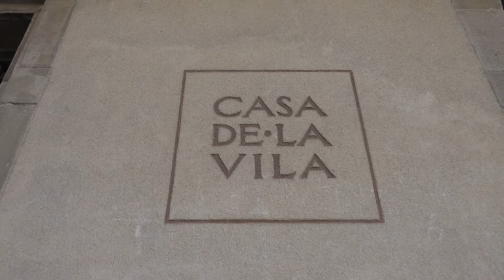Moià continuarà amb toc de queda